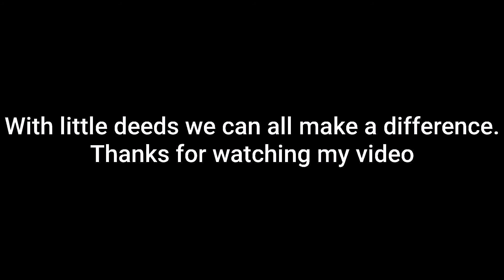help dogs on street | streetdogs puppy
help dogs on street. stray dogs puppy streetdogs .I just got back from the supermarket and on the way home I saw this box, it wasn't there a few hours ago. 1 puppy was in the box and 2 others in the bushes.